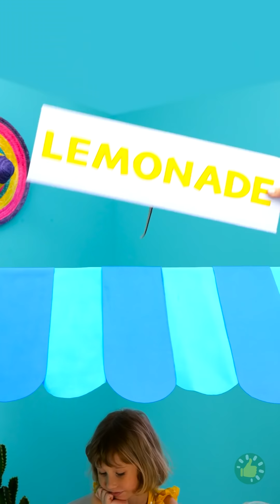يالها من فتاة عبقرية 👧🏫🎓| أفكار ذكية للوالدين المبدعين: سلايم وبوب إت وحيل وأفكار اصنع بنفسك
الطوابع الزمنية:
00:00 - ملابس للدمى من البالونات
00:46 - كيف تستعيد البالون
01:02 - اصنع بنفسك بيت لعب للأطفال
01:43 - مسبح للأطفال عل الشاطئ